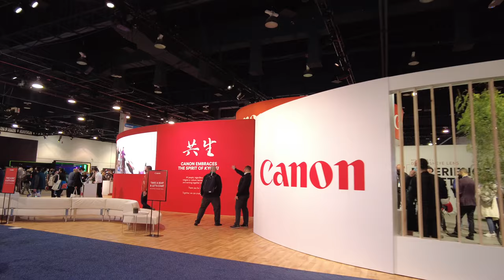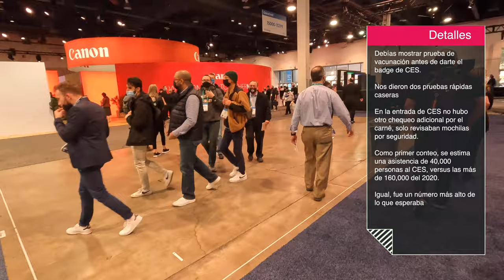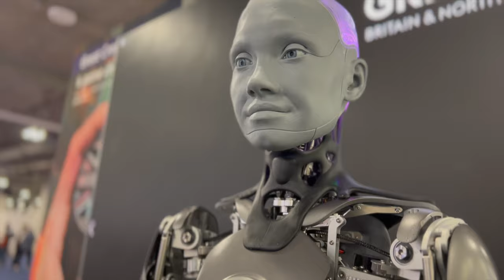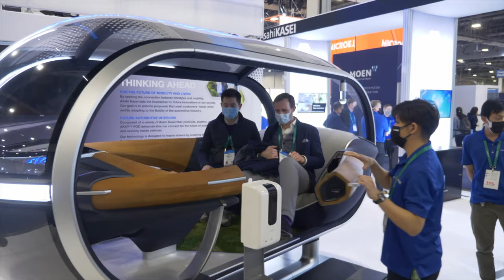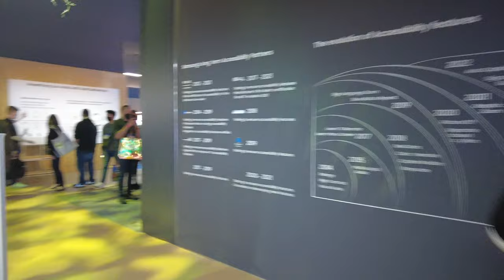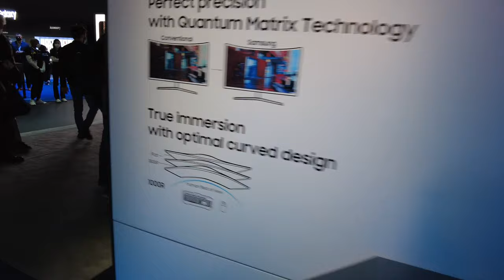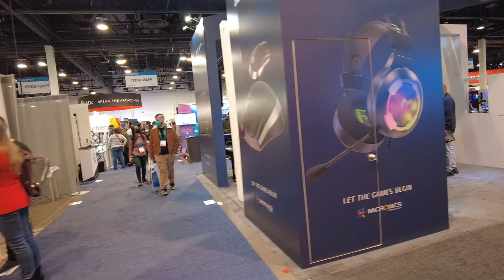CES 2022 CASI VACÍO??! VLOG DESDE LAS VEGAS!! AMECA EL ROBOT, SAMSUNG, BMW Y MÁS!